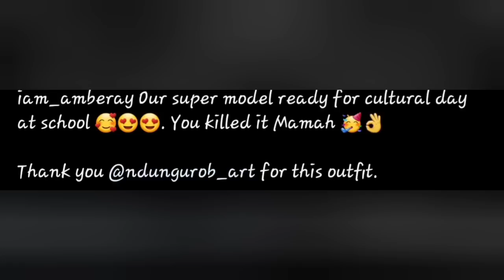Meet Kennedy Rapudo's Baby Mama Who Is Equally Loved & Praised By Kennedy & Amberray As The Best.